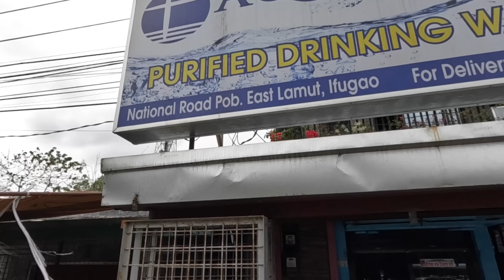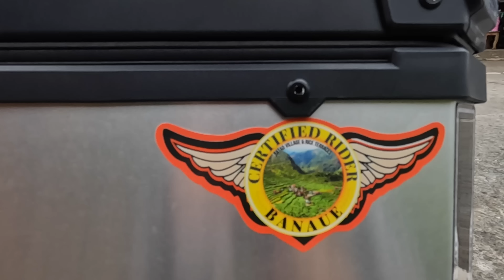MINDBLOWN BY BEAUTIFUL BANAUE RICE TERRACES! My First Roadtrip through Ifugao, Philippines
Our next day living on the road in the Philippines took us to the world famous, beautiful Banaue rice Terraces! I knew it's a UNESCO world heritage site but I was still not prepared for THIS view!!
It was also my first time ever in Ifugao Province and the road leading there was equally beautiful. Even the extremely cold night (camping in the clouds) couldn't ruin this amazing experience!!

I'm Susie and I was born in Hungary. Although I used to live in the Philippines for 4 years, I spent an unexpectedly long time back in my home country due to the Pandemic.
2022 has brought the change I've been waiting for and now I'm back in the Philippines to further explore the local life and the country's beautiful destinations, food, and culture